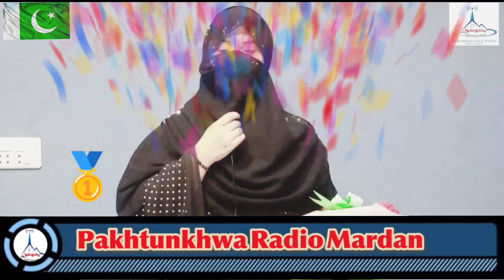پختونخوا ریڈیو مردان کی طرف سے مقابلہ حسن نعت منعقد کیا جس میں ضلع بھر کے نعت خوانوں نے حصہ لیا۔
پختونخوا ریڈیو مردان کی طرف سے مقابلہ حسن نعت منعقد کیا جس میں ضلع بھر کے نعت خوانوں نے حصہ لیا۔ اس مقابلے میں ثناء گل نے پہلی پوزیشن، محمد عاصم نے دوسری جبکہ محمد ہدایت نے تیسری پوزیشن حاصل کی۔  تقریب کے اختتام پر اسٹیشن منیجر/ ساجد محمود خان کی طرف سے پوزیشن حاصل کرنے نعت خوانوں میں تعریفی اسناد تقسیم کی گئیں۔ مکل تفصیلات بحت محمد کی اس مفصل رپورٹ میں 🎥